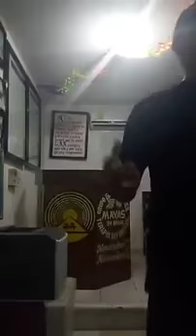Compartimientos a.a. ((( Victor Madrigal ))) rumbo al 4 ANIV. Díaz mirón.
4 aniversario Díaz mirón mes de abril 2018